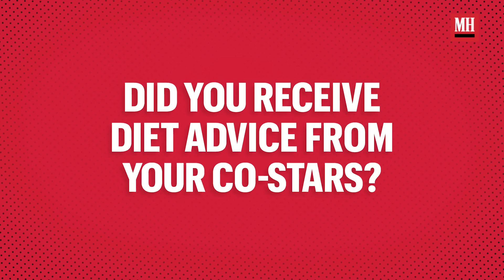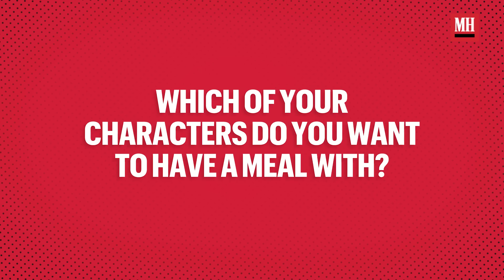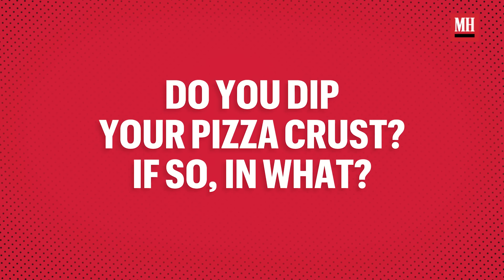Everything Simu Liu Eats In a Day | Eat Like | Men’s Health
Atlas star Simu Liu details everything he eats to stay in action star shape. Breakfast and lunch are pretty standard, but dinner is the time to have some fun with food. Spoiler: there’s lots of seafood. He also talks about how he trained for some of his other iconic roles like Shang Chi.

Useful advice to give you greater control over your physical, mental and emotional lives, all in one daily email